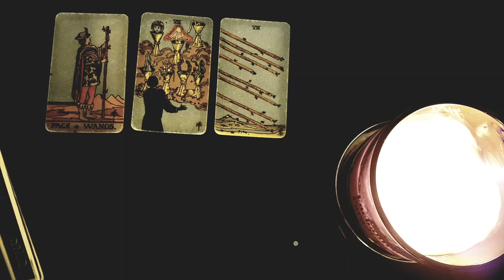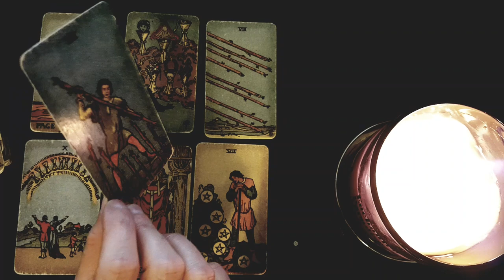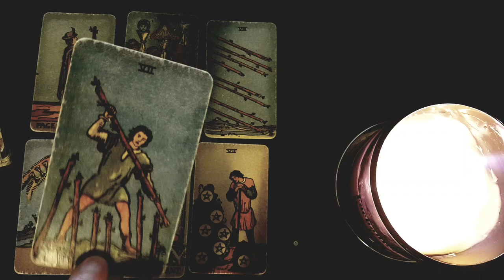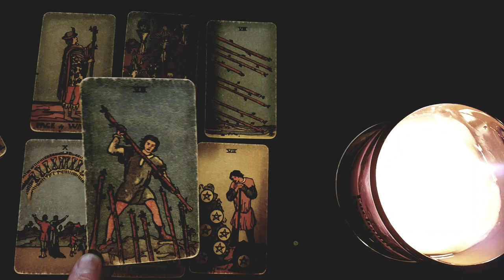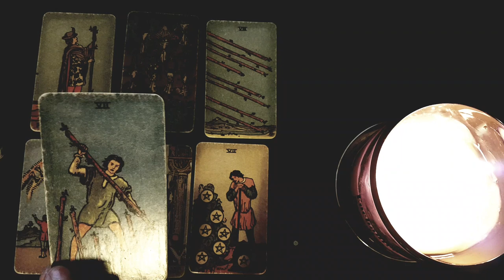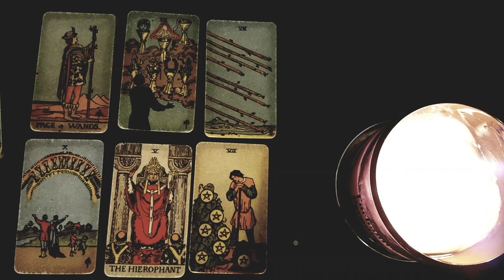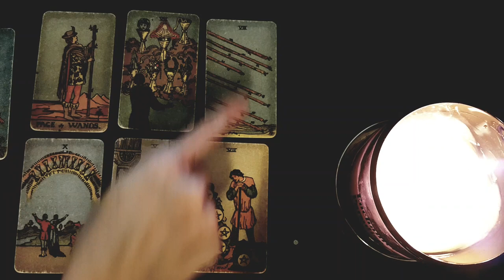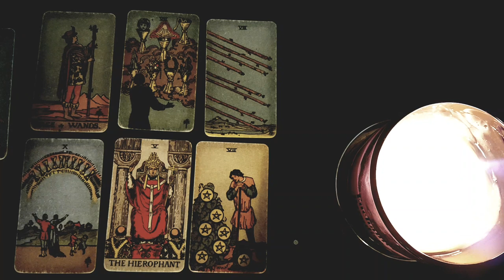SAGITTARIUS❤️‍🔥😍 YOU WILL FINALLY END UP WITH *THIS PERSON! THEY'RE *THE ONE*❤️‍🔥😍9- 15 JANUARY 2023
Thanks for tuning into watch your ❤️‍🔥😍 YOU WILL FINALLY END UP WITH *THIS* PERSON! THEY'RE **THE ONE**❤️‍🔥😍9- 15 JANUARY 2023